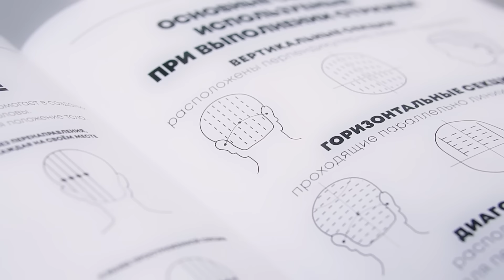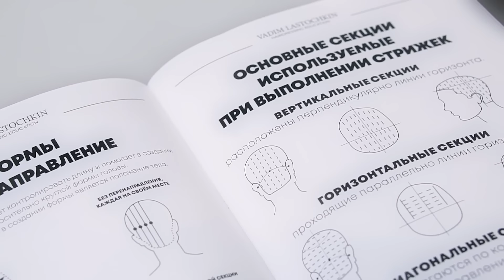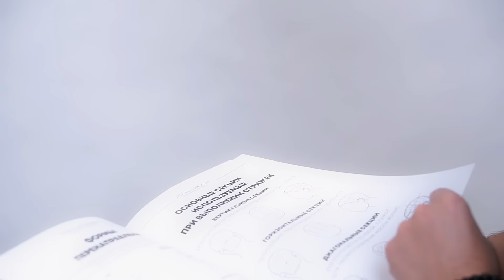LOW FADE | ONLINE EDUCATION | ОНЛАЙН ОБУЧЕНИЕ | МУЖСКАЯ СТРИЖКА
Hello, friends!